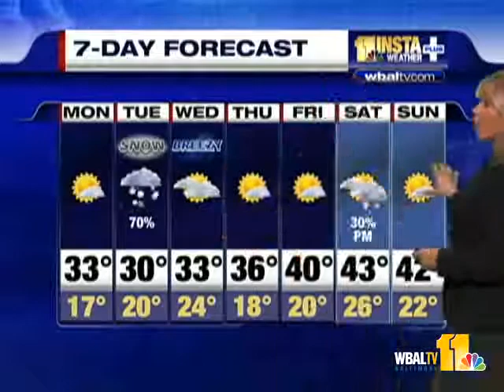Afternoon Update: Sandra Shaw's Snowy Forecast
Sandra Shaw has a Monday afternoon look at the storm system on the way to Maryland, and she looks at predicted snowfall totals.